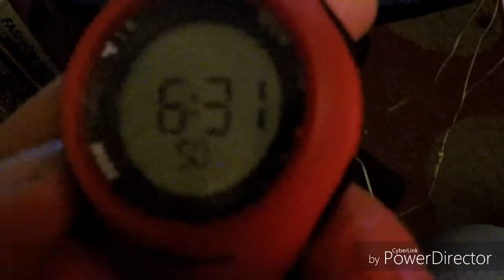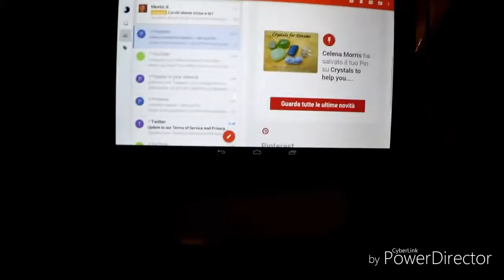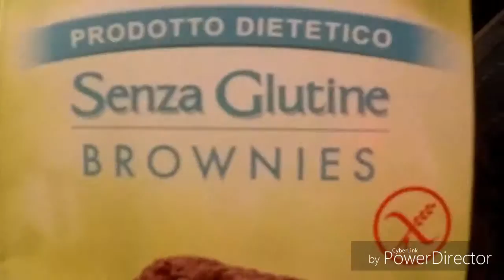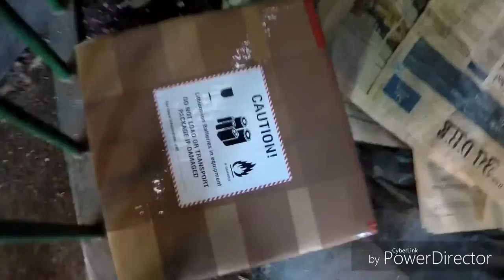Today part I : the vlog